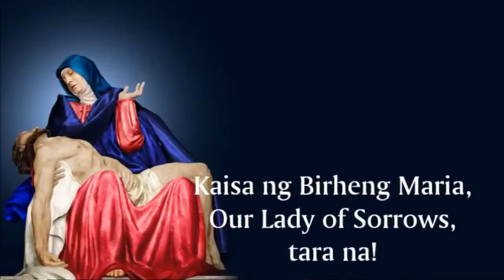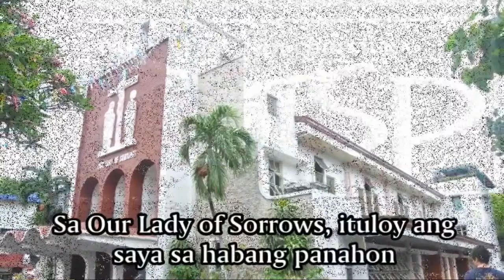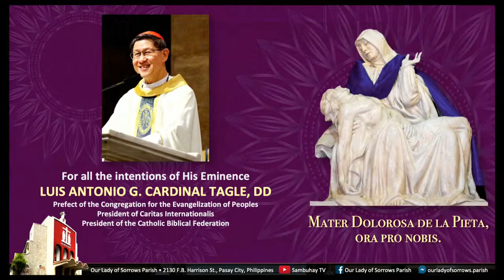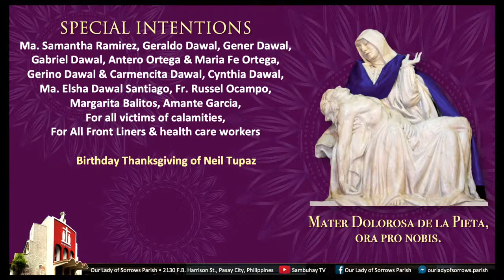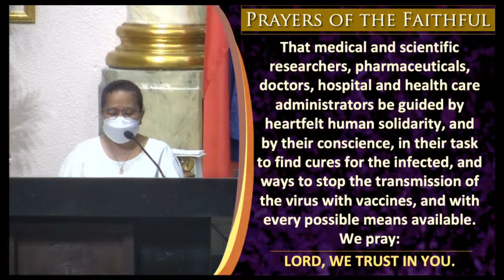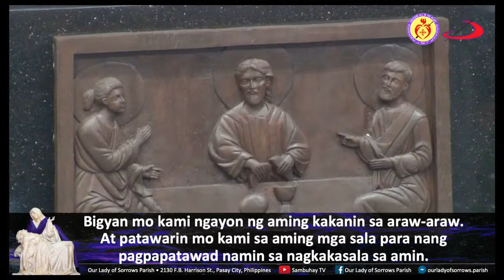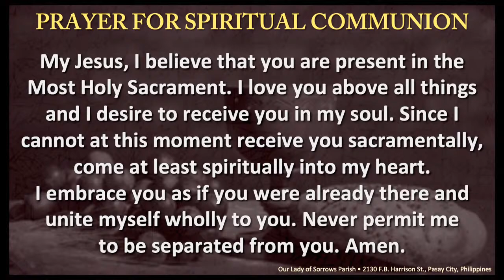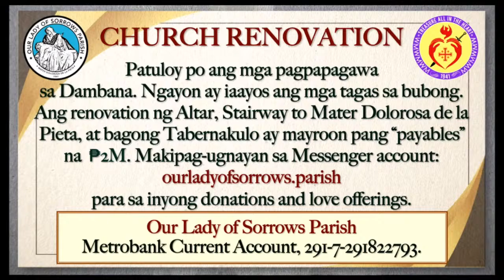OLSP | Oct 30, 2022 4PM | Thirty-first Sunday in Ordinary Time | Prison Awareness Sunday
Feast of Jesus Divine Master, Way, Truth and Life - Principal devotion of the Society of St. Paul and the whole Pauline Family
Friends and Parishioners, unite and join the Sambuhay TV Mass in the Parish here on Youtube and at Our Lady of Sorrows Parish Facebook Page. Follow us by sharing and liking us. Support and sustain this online Media Ministry.
- Metrobank Current Acct. No.: 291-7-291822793 - Metrobank Pasong Tamo-Bagtikan Branch
– BPI Current Acct. No.: 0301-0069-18 - BPI Buendia-Harrison Branch
- GCash : DOMINADOR G. GUZMAN - 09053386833
You can also visit our official Facebook page for other features.